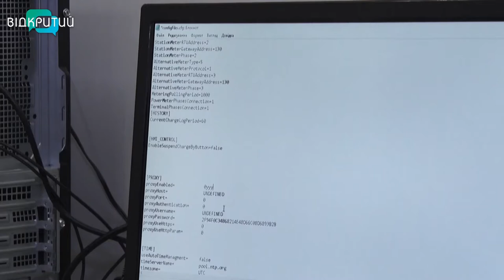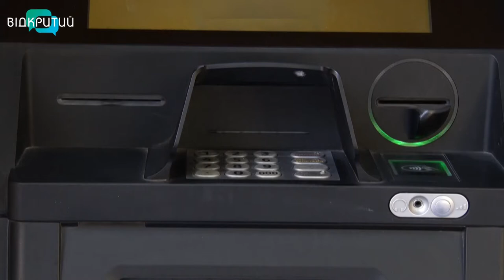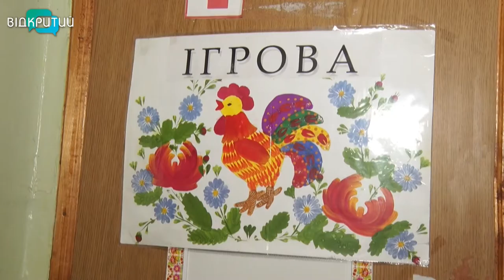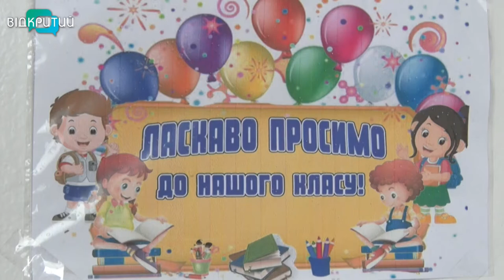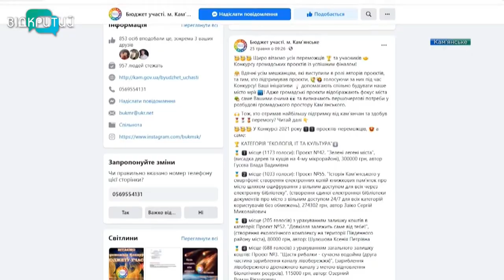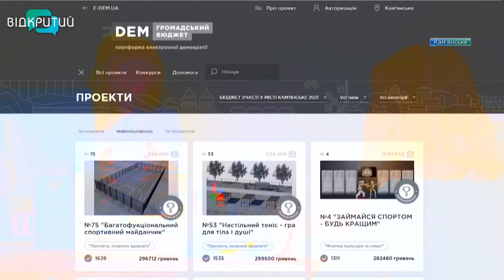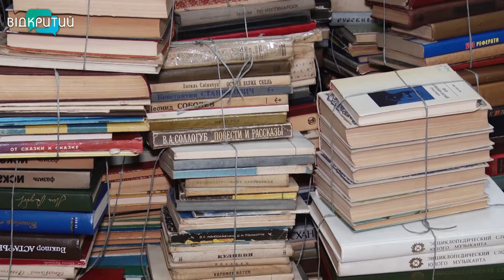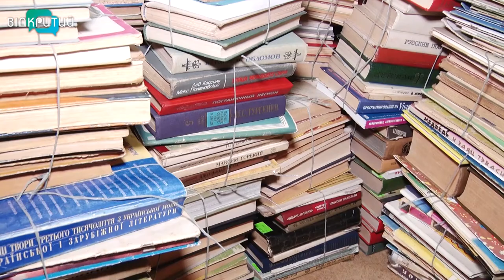Новини OPEN NEWS від 4 червня 2021 року 20:15